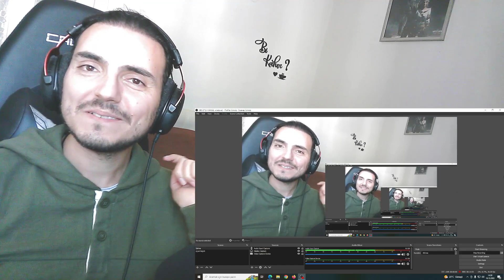The Wall Song ร้องข้ามกำแพง | EP.119 | เด็บบี้ - กำปั้น | 15 ธ.ค. 65 [2/5] Reaction